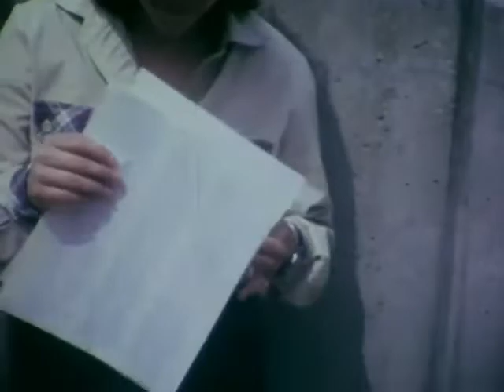Taconic High School Pittsfield MA 1982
Taconic High School Pittsfield MA June 1982 video of back lobby (no audio)